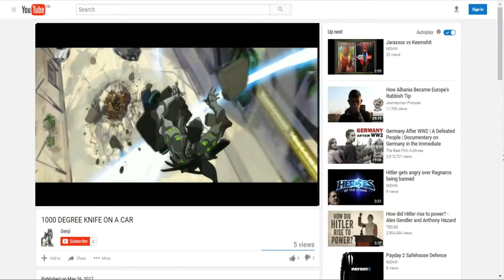Doomfist's Sexuality Crisis (YTP)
Doomfist begins to ponder over his sexual feelings within his cell, and takes his repressed feelings out on the unfortunate Overwatch agents

I take no credit for anything in this video. Sounds and images are sourced from multiple places on the internet and Overwatch itself is property of Blizzard Entertainment. All I do is put two and two together and edit nonsensical videos

Also see if you can spot the hidden Winston frame in the video. Videopad had a heart attack and I couldn't remove the frame, so it's here to stay I'm afraid

Video Software: Videopad
Image editing software: Paint.net